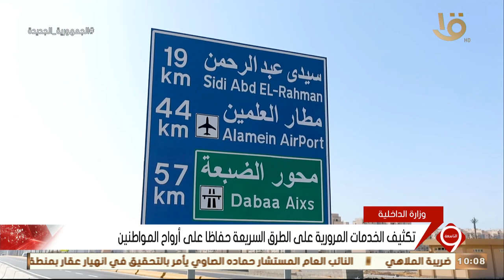نشرة التاسعة | تكثيف الخدمات المرورية على الطرق السريعة حفاظا على أرواح المواطنين